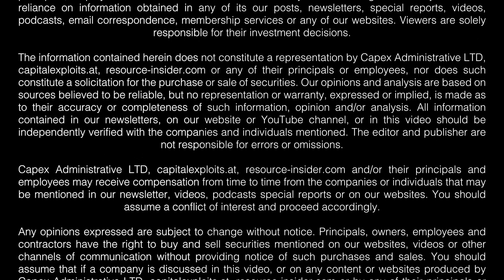RI Project Profile: Tarachi Resources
Jamie Keech sits down with Cameron Tymstra CEO of Tarachi Gold Corp to learn more about their Tarachi and Magistral projects in Mexico.